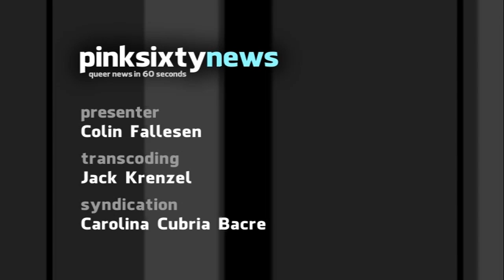Pinksixty News TUESDAY 24 JULY 2012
Rock band, Pussy Riot are due in a Russian court on Monday, after being arrested in February for performing an anti-Putin song in a Cathedral. International criticism of the arrests is growing and the EU says the arrests break European law.

Following Chick-fil-A's CEO confirming the company's homophobic position last week, the Jim Henson company have withdrawn their involvement, donating all revenues from the fast food chain to GLAAD, under the direction of the company's CEO, Lisa Henson.

Gay TV shows did well at the weekend's Teen Choice Awards in Los Angeles. Ellen, Glee, Pretty Little Liars and Rosie O'Donnell were all honoured by votes from the teenage viewers.

Zanele Muholi has been selected as the first black lesbian photographer to show at Germany's Documenta exhibition. Her images of queer South Africans have drawn attention to the current  homophobic climate in the country.

And finally, Pride House 2012 have announced that Jeff Sheng's exhibit, 'Fearless' will get an expanded, digital showing during the London Olympics. His photographs of OUT student athletes from North America will be showing in Europe for the first time.